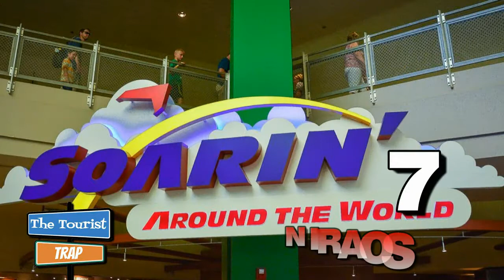Walt Disney World TOP 10 Attractions 2017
Walt Disney World TOP 10 Attractions for 2017 is our list of the top 10 best attractions. What is your favorite attraction? Do you have a top 10 list for Disney World attractions?

Remember to go out there and make it a great day,
because you deserve it !!